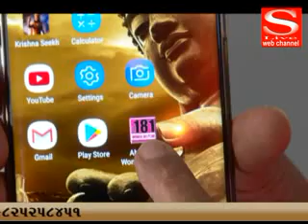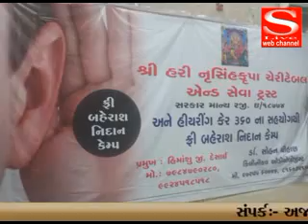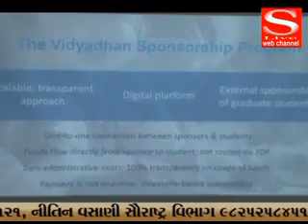gandhingar, 181 , dhunda, surat, S Live Web Channel 07 08 2018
gandhingar, 181 , dhunda, surat,    S Live Web Channel